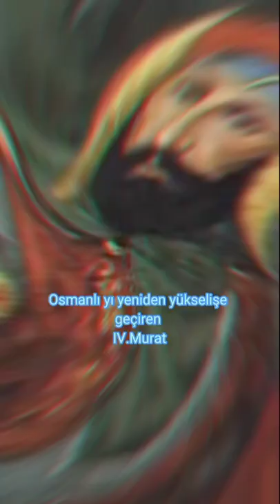SULTAN IV.MURAT HAN🇹🇷🇹🇷🇹🇷